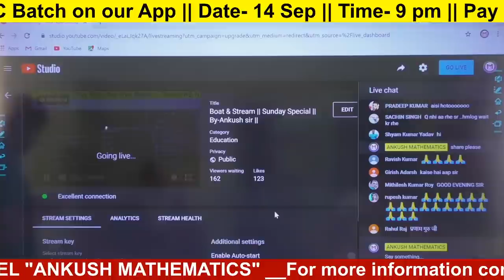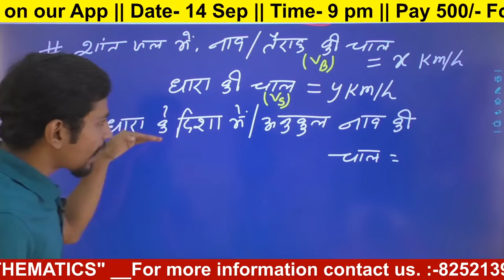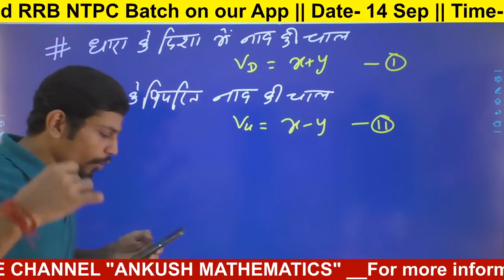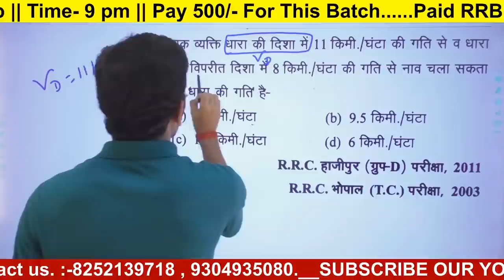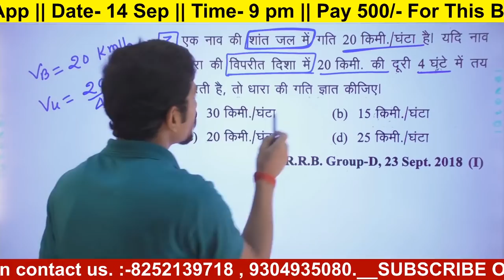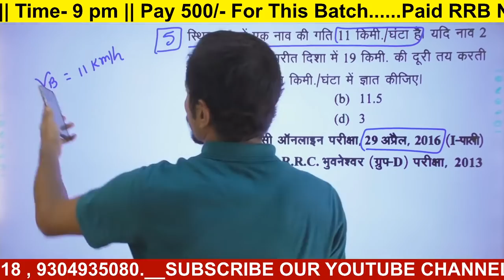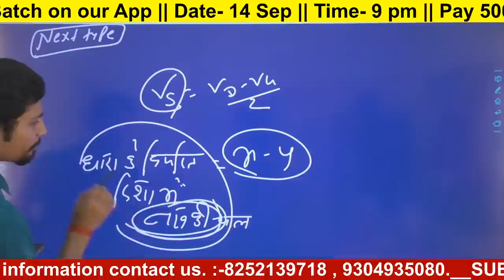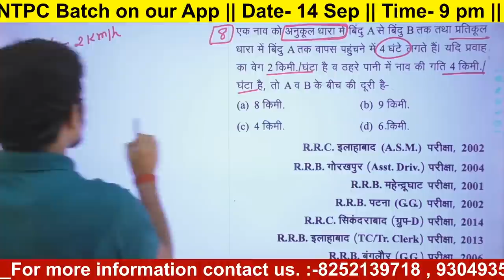Boat & Stream || Sunday Special || By-Ankush sir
For clear doubt and important PDF Join Our Telegram.

Our institution :- Ankush Mathematics,kisan cold storage,musallahpur(patna)

.Thanks.